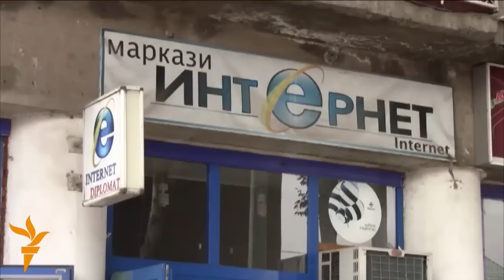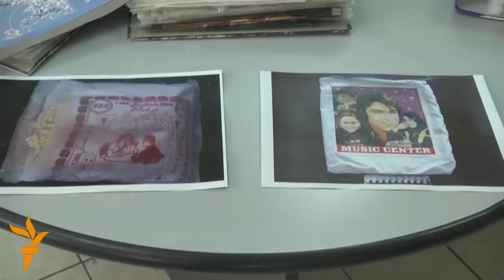Ахбори Тоҷикистон аз рӯзи 7-уми октябри соли 2014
Гурӯҳи 24-ро созмони экстремистӣ эълон мекунанд.
Акси Манижа ва Аҳмад Зоҳир дар бастаҳои героини афғонӣ.
Дастрасӣ ба вебсайтҳо ҳамчунон маҳдуд боқӣ монд.
Дар Тоҷикистон қимати чӯҷа баробари қимати тухм шудааст